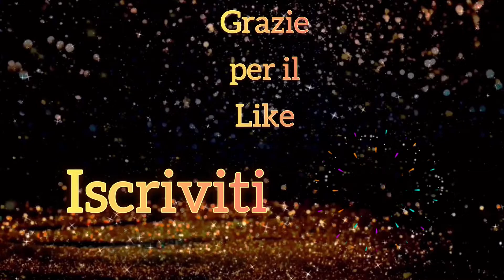The Secret Santa Christmas Shoppe 95512 | Lemax 2019 | HD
The Secret Santa Christmas Shoppe 95512 è un edificio luminoso che rappresenta un meraviglioso negozio di articoli natalizi.

Gli edifici Lemax pur creando una magia unica, devono sempre essere completati con le figurine, accessori e vignette più adatte, per perfezionare la scena che si desidera rappresentare.

Mettendo insieme diversi edifici luminosi, si possono ricreare una o più vie all’interno del vostro Villaggio Lemax.

Questo prodotto funziona a batteria ma è possibile alimentarlo a corrente acquistando separatamente l’alimentatore Lemax  codice: CRI229.

Collezione: Caddington 🎩
Melodia: No
Movimento: No
Luci: Si
Alimentazione: 3 Batterie AA non incluse ( è possibile usare l’alimentatore Lemax )